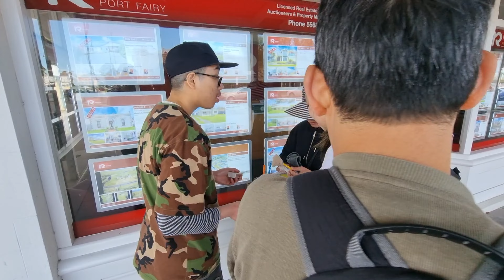Port Fairy Town in Australia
Port Fairy Victoria Australia